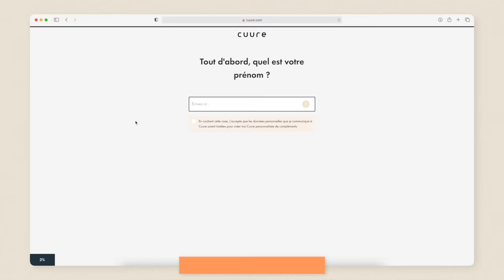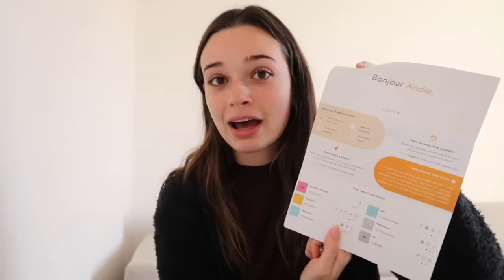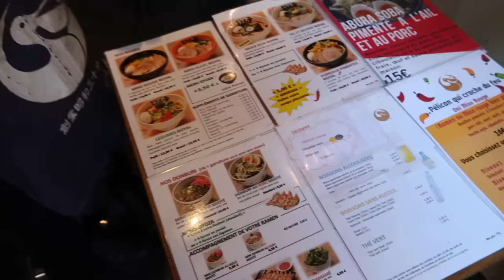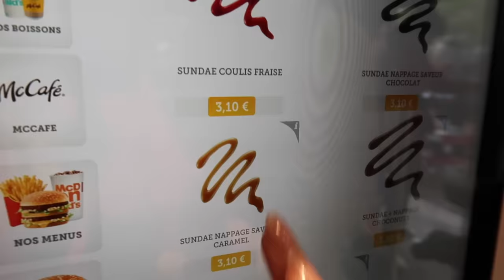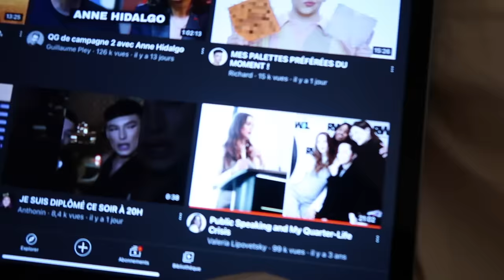JE MANGE TOUT CE QUE JE VEUX PENDANT 24H (pas de régime) | Andie Ella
Pour commander vos petits compléments alimentaires -30% sur tout le site avec le code ANDIE425

Andie✨